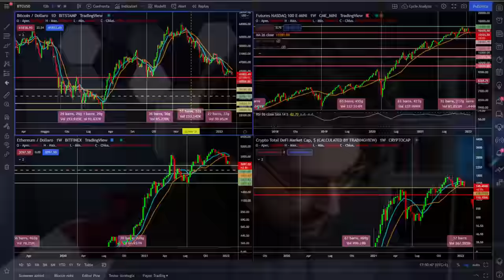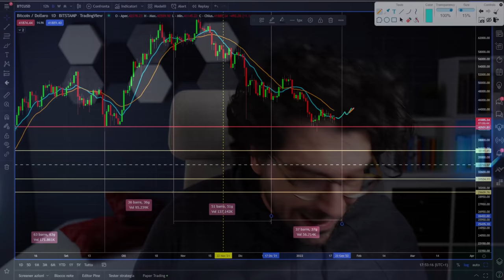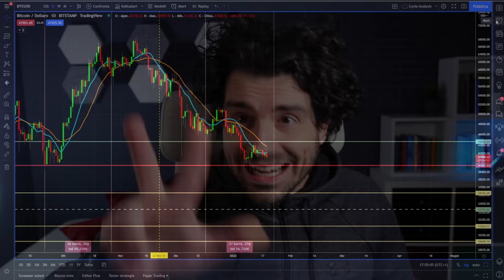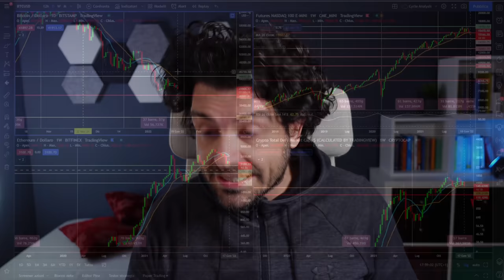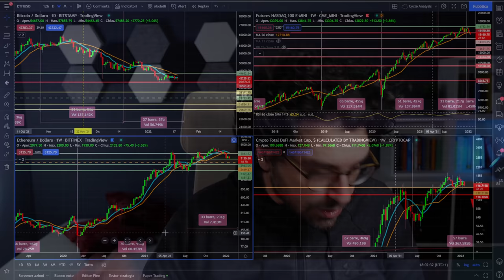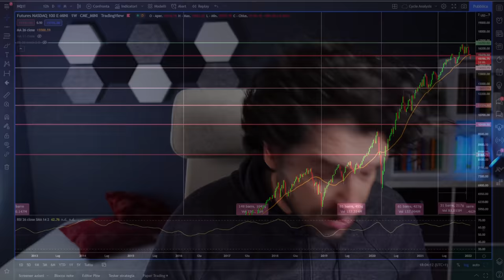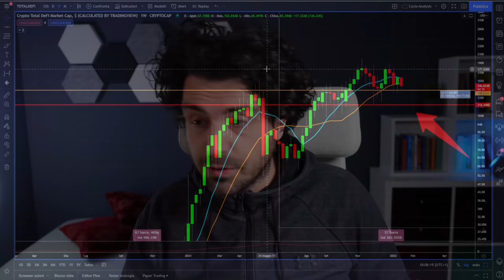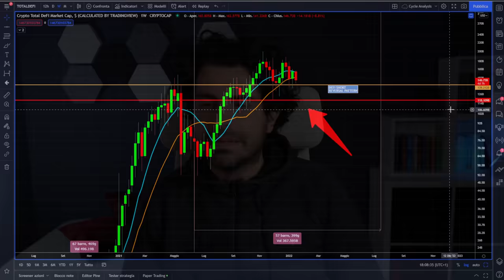BITCOIN E CRYPTO SOTTO QUESTO LIVELLO NON C'È SCAMPO!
🔥Il mio CRYPTO PUNK per BENEFICIENZA ACQUISTA FINO AL 23 GENNAIO

Bitcoin e Crypto cercano di superare questo livello chiave che darebbe il via ad una fase di pump di breve periodo.
La situazione sui mercati crypto è ancora molto pericolosa e il rimbalzo stenta ad arrivare se Bitcoin e Crypto non superano questo livello velocemente si metterà male.
Buona visione

00:00 Intro
03:40 Analisi e previsioni Bitcoin
08:00 Il livello di resistenza da cui parte il PUMP
11:00 Analisi e previsioni Ethereum
15:00 Analisi e previsioni Nasdaq 100
18:00 I livelli chiave per le Crypto DEFI

LA MIA ATTREZZATURA VIDEO: